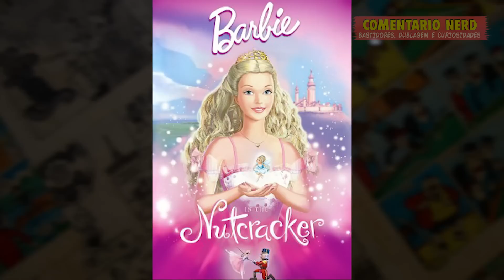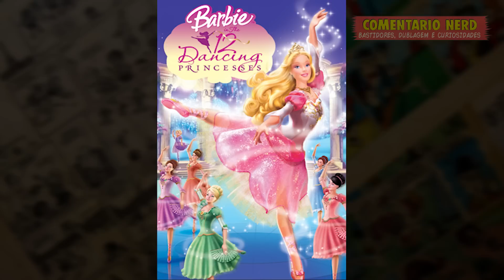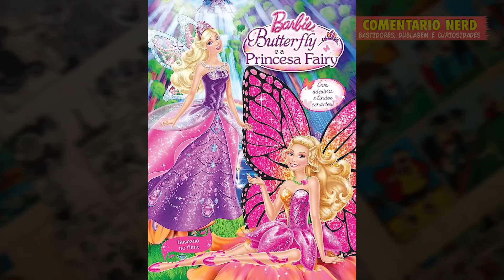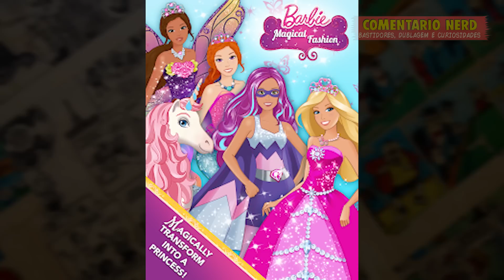CONHEÇA TODAS AS DUBLADORAS DA BARBIE NO BRASIL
No vídeo de hoje nós vamos aproveitar o hype do lançamento do filme da Barbie protagonizado pela Margot Robbie é vamos conhecer TODAS AS DUBLADORES  que já deram voz a boneca da Barbie, personagem que tem uma vasta série de animações, participação no Toy Story e claro que falaremos da dubladora da Barbie da Margot Robbie..

AS DUBLADORAS DA BARBIE CITADAS NO VÍDEO:
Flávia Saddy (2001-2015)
Evie Saide (2016-Presente)
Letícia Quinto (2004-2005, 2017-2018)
Jullie (2008-Presente) cançoes
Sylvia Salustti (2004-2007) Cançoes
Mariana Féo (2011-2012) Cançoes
Renata Ferreira (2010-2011) Toy Story
Fernanda Baronne (2008, 2013)
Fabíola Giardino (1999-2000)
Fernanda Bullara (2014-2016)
Cecília Lemes (1987) Primeira dubladora